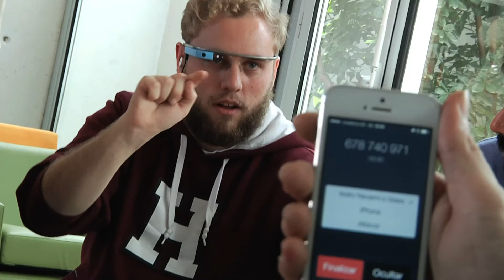MedBook - Singularity University GIC Spain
MedBook's Application for Spain's Global Impact Competition by Singularity University.

MedBook is a philanthropic information technology Startup. We are developing a cloud-based, all-inclusive healthcare ecosystem, comprising every aspect of the healthcare process, and providing free access to all necessary information, tools and resources, for healthcare professionals and patients worldwide, empowering them to receive and deliver healthcare of excellence.

We are innovating on patient management, monitoring, diagnosis and treatment, to make healing an instant and automatic process, with the central milestone of achieving Universal Healthcare of Excellence, and setting gold standards for future healthcare worldwide.

Our market analysis and strategic implementation studies have been primarily focused on Spain, as we are planning product launch within our national healthcare system by the end of the year, to create a much-needed short and mid-term impact to millions of Spanish citizens. We are getting the technology ready, and we are convinced Spanish citizens are ready too.

Our Value Proposition to the Spanish GIC board, is that our global platform can completely disrupt each one of the 7 major challenges described, setting a new benchmark for the way we deliver the healthcare process, in Spain and around the world. Please, help us in the process of making it happen!